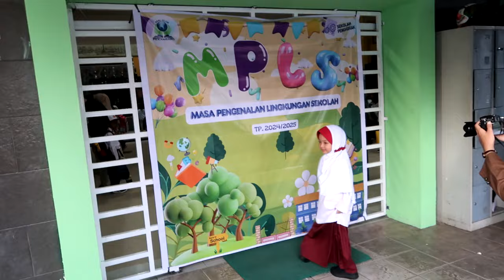HARI PERTAMA CHILA JADI ANAK SD